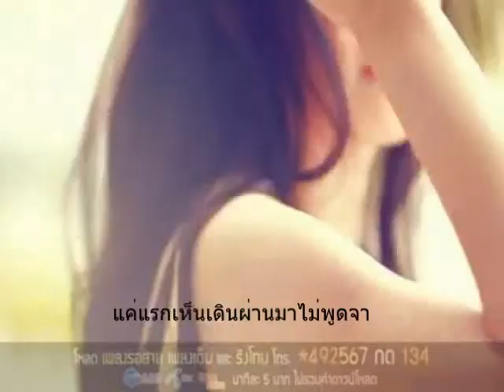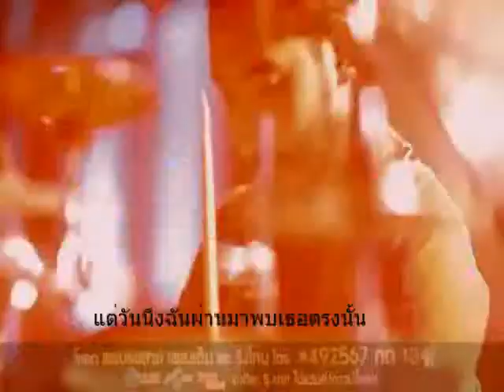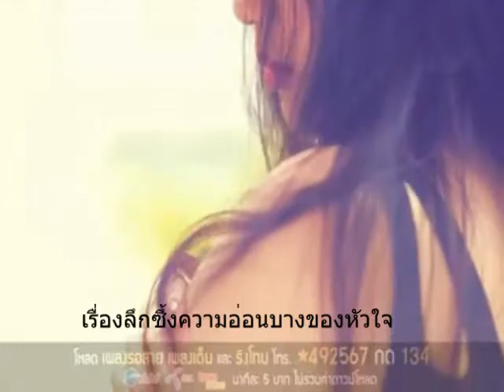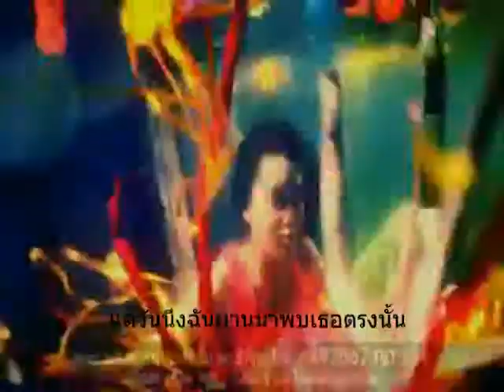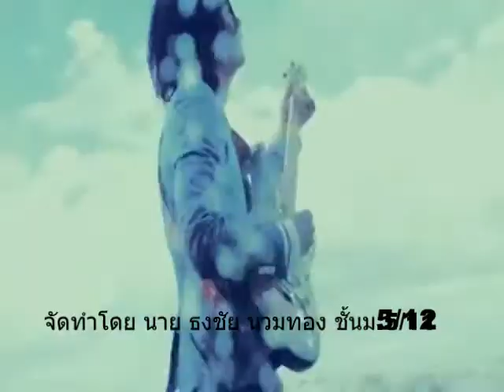ธงชัย น่วมทอง